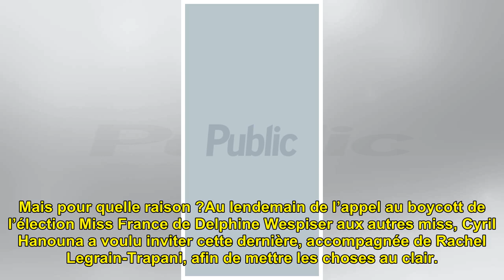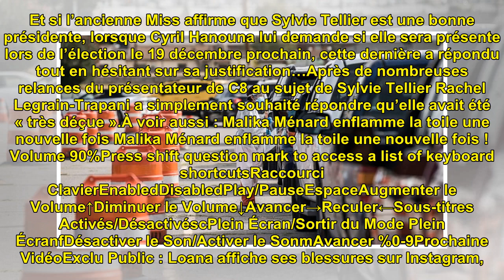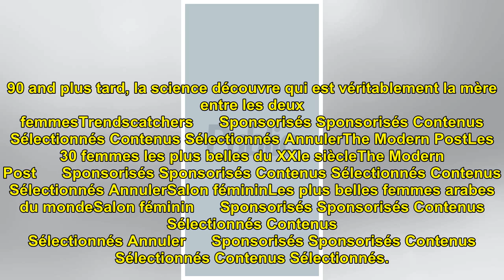”Pas envie de voir sa gueule”... Rachel Legrain-Trapani boycotte la prochaine élection de Miss ...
”Pas envie de voir sa gueule”... Rachel Legrain-Trapani boycotte la prochaine élection de Miss France et l’annonce dans “TPMP” !

”Pas envie de voir sa gueule”.